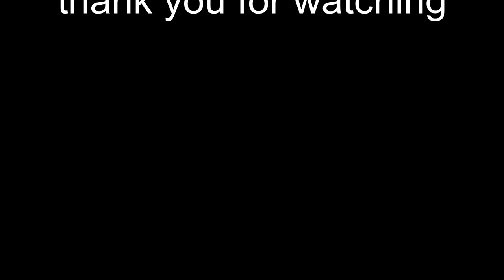FPV flight at Santalahdenpuisto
an evening FPV flight at Santalahdenpuisto, Tampere, by the Näsijärvi lake.
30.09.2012